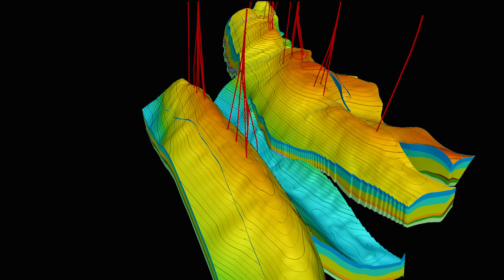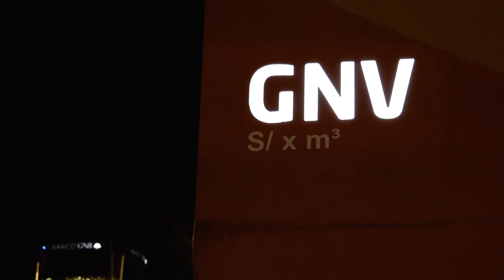Bajo Urubamba, el bosque de los misterios Capítulo 03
En el corazón de los Andes del sur del Perú.
En un escenario de espectacular geografía.
Nace uno de los ríos más impresionantes de Sudamérica que atraviesa todo el Cusco escribiendo su historia hasta fundirse en lo más profundo de los bosques amazónicos.
El Río Urubamba.

A través de los Andes y la furia de los ríos, llegaremos hasta lo más profundo de las selvas del Cusco para descubrir los secretos de uno de los lugares con la mayor biodiversidad del mundo.

Bajo Urubamba, el bosque de los misterios.
Creditos: Pluspetrol Perú